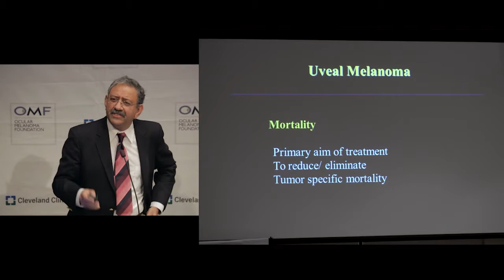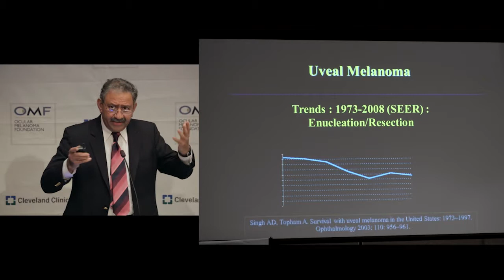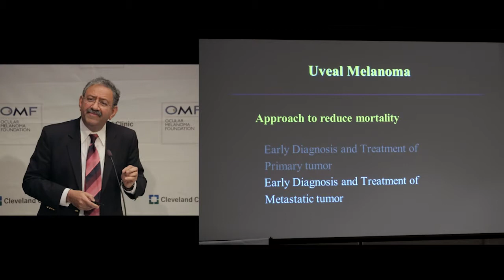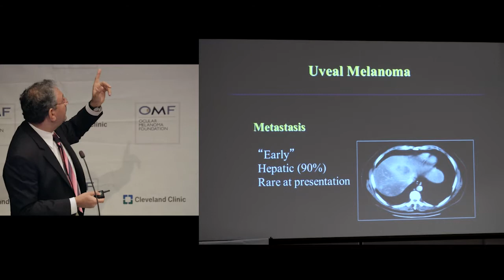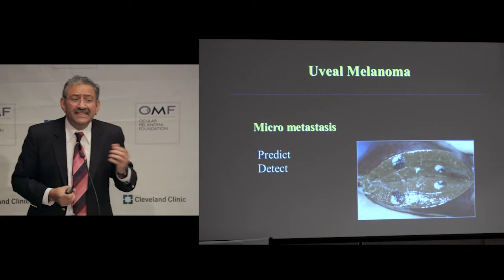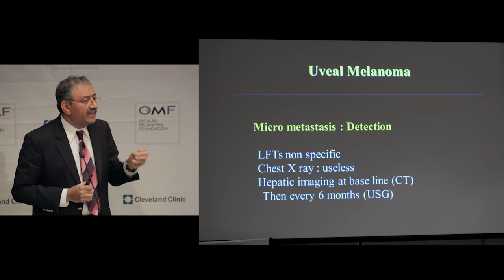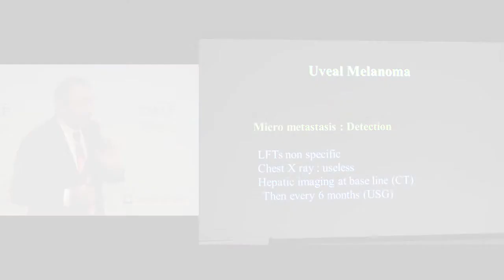SAT - 2 - Science Panel A (Arun Singh)